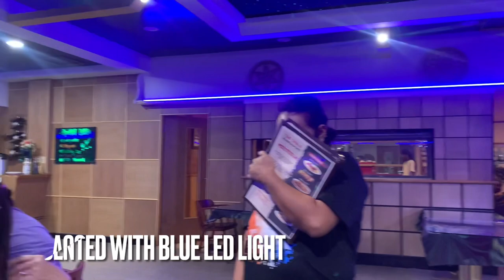FAMILY DINNER AT THE NEWLY RENOVATED TIDE TABLE | MARSHALL ISLANDS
Hey! I'm Yurri! I am a Filipino, yet I stay in the Marshall Islands. If you see something that is against your belief, just simply scroll away. Thank you!

If you want to know more of me and my life here in the Marshall Islands, all you have to do is press the SUBSCRIBE button and ring the notification bell! KOMMOL TATA (thank you so much)!